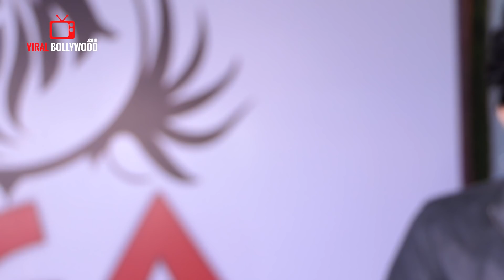Raj Singh Arora At MTV's Box Cricket League Launch | Viralbollywood